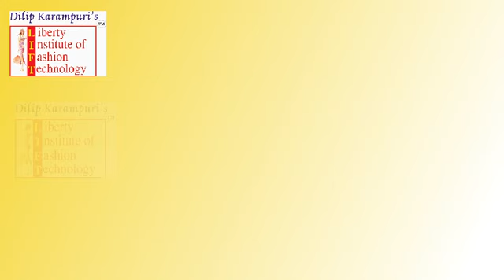30 दिवसात फॅशन डिझायनर व्हा - घरच्याघरी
३० दिवसात फॅशन डिझायनर व्हा - घरच्याघरी
नावनोंदणीसाठी खालील लिंक क्लिक करा

✅ फ्री वेबीनार
✅ ऑनलाईन कोर्स
✅ संपूर्ण मार्गदर्शन
✅ नऊवारी, ब्लॉऊज
✅ पंजाबी ड्रेस, गोऊन्स
✅  वेस्टर्न टॉप्स
✅ डिझायनर घागरा
✅ थीयरी आणी प्रॅक्टिकलसह
✅ कटिंग व स्टीचिंग सुद्धा
✅ व्यवसायाची पूर्ण माहिती
✅ मंगळवारी 19 जानेवारी 2021 दु. ४ वाजता